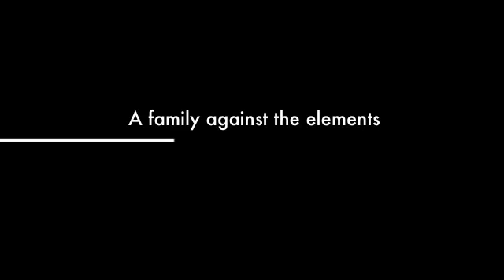Old Carlow Promo